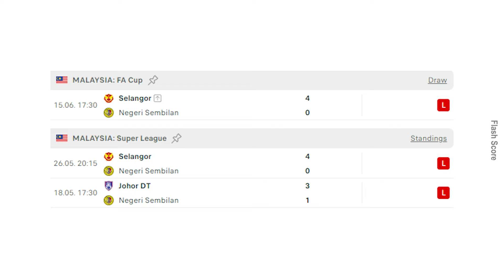Piala FA R-16: Simpan Pemain Sehingga Dikejutkan Kelab Liga M3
Arif Aiman kembali. Diaibkan student private Uni.
Dapatkan buku Cerita Liga Bola Sepak Malaysia 2023 di TikTok Shop Sorak Media